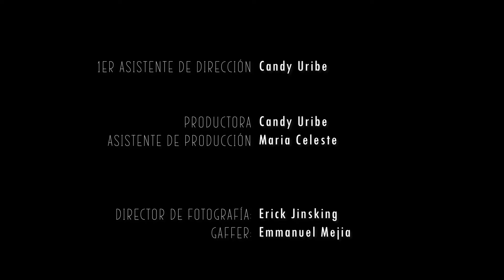20 de octubre de 2024